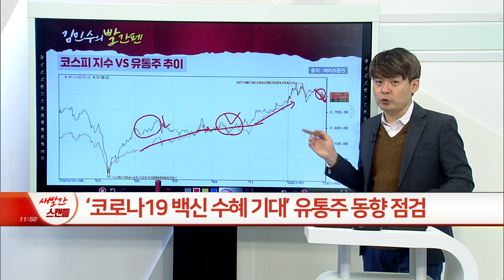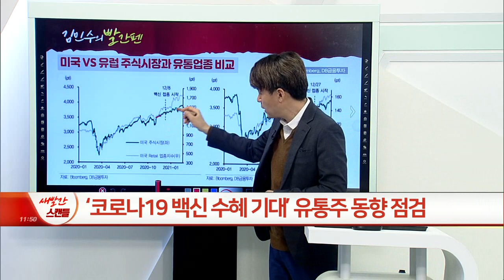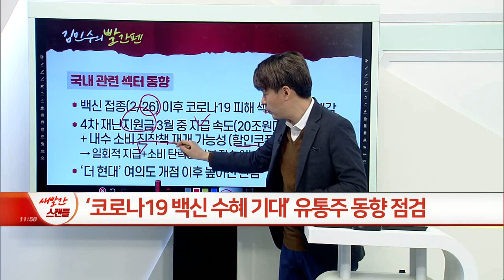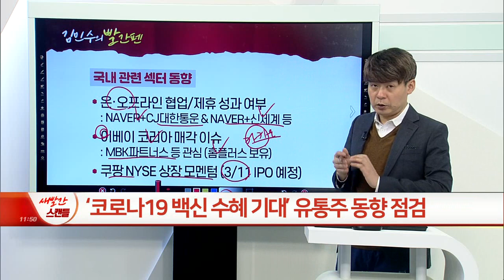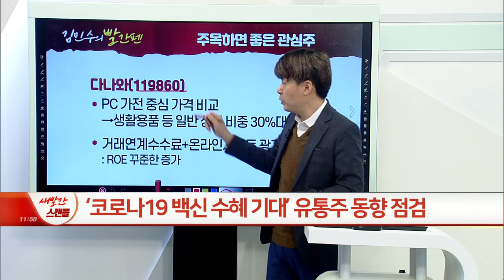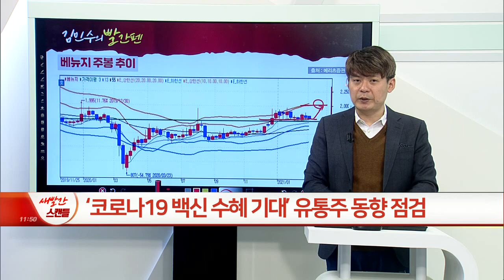‘코로나19 백신 수혜 기대’ 유통 관련주 동향_김민수의 빨간펜 (20210304)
# 글로벌 유통주 동향
- 코로나19 백신 본격 접종 이후 변화 → 미국 백신 접종(2020/12/14~2021/2/17) S&P500 +7.3% VS 리테일 업종 +20.8% → 유로존 백신 접종 (2020/12/27~2021/2/17) EURO STOXX50 +3.2% VS 리테일 업종 +10.7%

다나와(119860)
- PC 가전 중심 가격 비교 → 생활용품 등 일반 상품 비중 30%대 확대
- 거래연계수수료+온라인사이트 광고 수익
: ROE 꾸준한 증가

베뉴지(019010)
- 관광호텔업(호텔그랜드유통)+골프장운영업(부국 관광) + 복합쇼핑몰·프리미엄아울렛·예식장 및 웨딩 컨설팅
- PBR 0.3배 수준+4Q 순익 급증(상장사 투자이익) 이후 올해 실적 안정세 기대